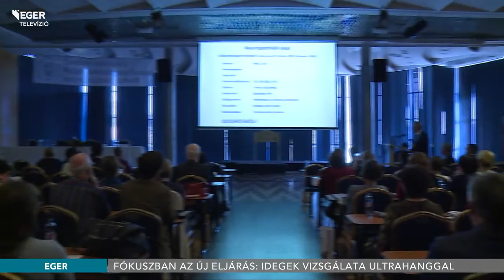Neuroradiológiai kongresszus: idegek vizsgálata ultrahanggal - 2016.11.03.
Neuroradiológiai kongresszus kezdődött Egerben. A rendezvény három napja alatt közel hatvan előadást hallhatnak a résztvevők. A nyitó nap fő témája: az ultrahang használata az agyi és perifériás idegek vizsgálatában.